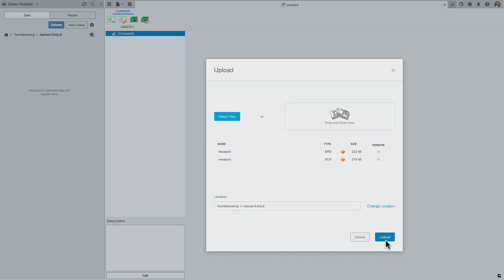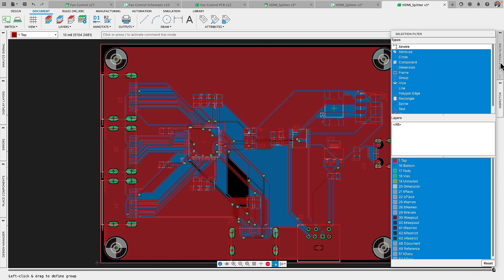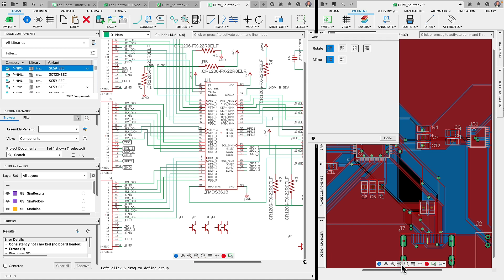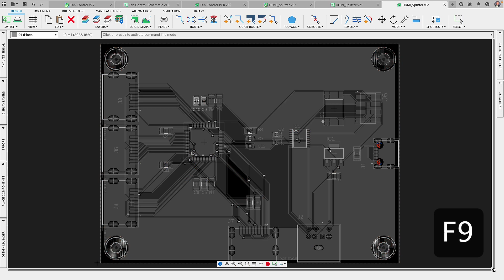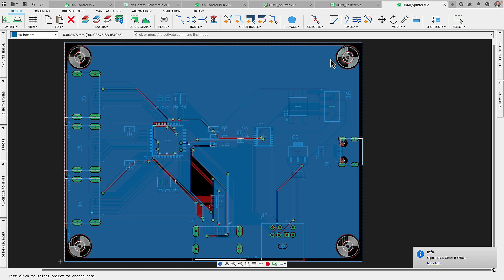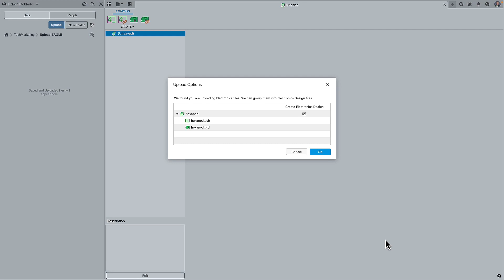Why You Should Migrate from Autodesk Eagle to Fusion 360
Watch this YouTube video as we support you through a smooth transition journey from Autodesk Eagle to Autodesk Fusion 360. If you've been using Autodesk Eagle for your PCB design and are ready to explore the powerful capabilities of Autodesk Fusion 360, this video is a must-watch.

These are the top reasons to migrate your projects, libraries, and workflows from Autodesk Eagle to Fusion 360. Say goodbye to the limitations of Eagle and embrace the expansive possibilities of Fusion 360 for your PCB design needs. Don't miss this opportunity to enhance your design process and expand your skills.